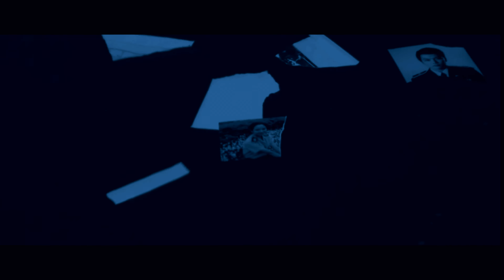金の月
It's time to choose a side.